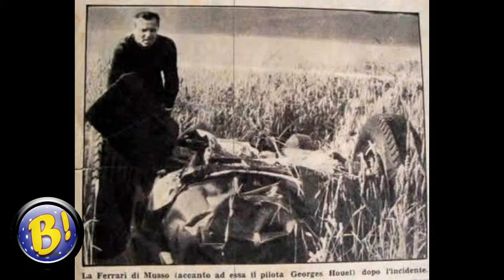Luigi Musso (Biografia)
Biografia del piloto Italiano Luigi Musso, Fallecido en 1958 durante una carrera en Francia.
Musso podria haber sido un piloto con un gran palmares en los Grandes Premios, de no haber corrido en la epoca de Fangio y Moss